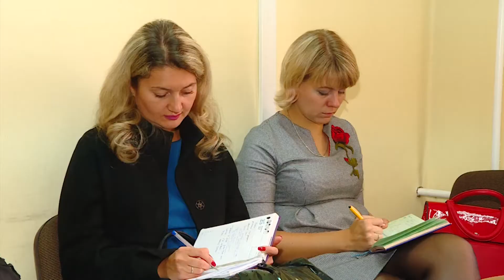Когда праздник у ангарчан?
Юбилей Приангарья ангарчане отметят 30 сентября — выставкой, концертом и большой спортивной эстафетой.